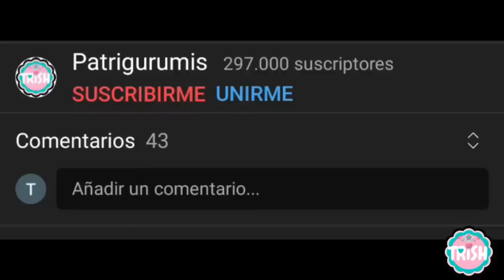🎒Bolso Tejido a Crochet con Forma de Oso🐻💕Haz clic y Entra al Universo Encantado del Tejido Creativo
⭐PINCHA AQUÍ⭐
En este vídeo os traigo el patrón de este bolso de osito ,explicado paso a paso.